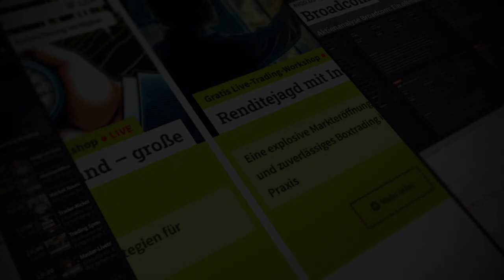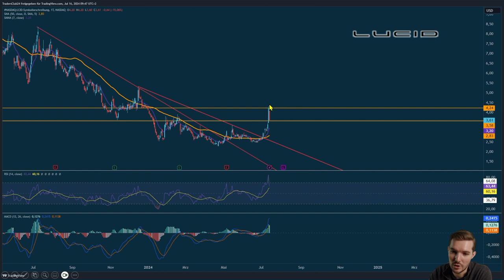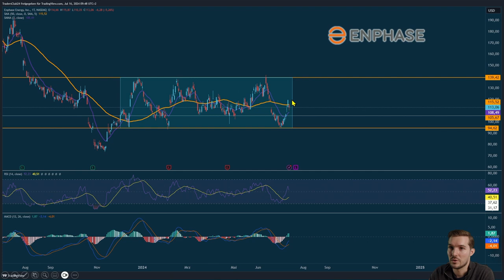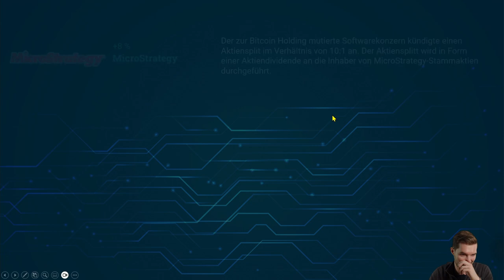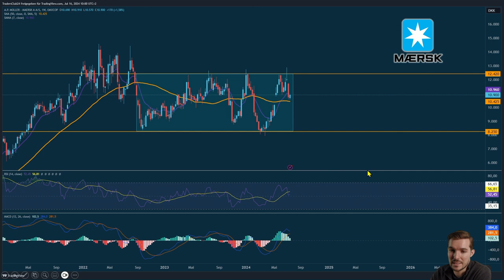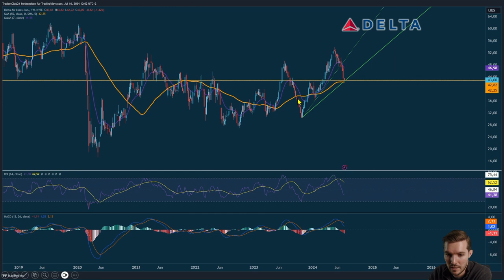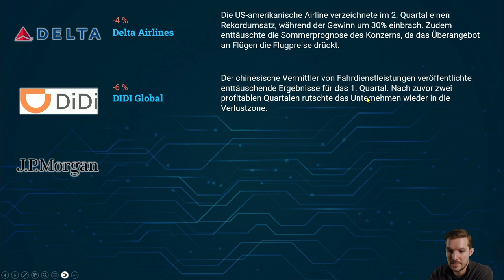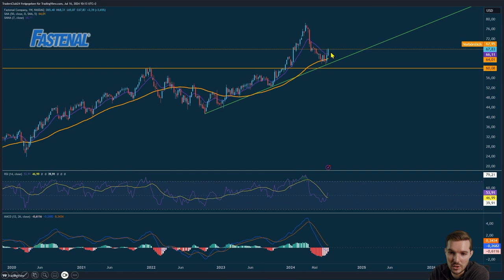Aktien News 16.07. Trump Media im Rampenlicht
In diesem Video untersuchen wir die Auswirkungen der jüngsten Quartalsberichte auf die Aktienmärkte und analysieren, wie Unternehmen aus verschiedenen Sektoren darauf reagieren. Erfahren Sie, wie dies Ihre Anlageentscheidungen beeinflussen könnte.

🚀 Aktuelle Markttrends und Quartalsergebnisse:
Die Quartalsberichtssaison hat begonnen, und wir blicken auf die Performance von Schlüsselunternehmen im S&P 500. Besonders im Blickpunkt steht die Trump-Media- und Technologie-Group, die trotz hoher Bewertung hauptsächlich Verluste zeigt.

🔍 Einfluss von politischen und spekulativen Ereignissen:
Die Aktie von Trump-Media zeigt, wie externen Einflüssen wie politische Ereignisse die Kursentwicklung treiben können, mit einer jüngsten Erholung von 50%.

📊 Technologie- und Solarsektor Entwicklungen:
Unternehmen wie Lucid im Technologiesektor und Enphase Energy im Solarsektor erleben signifikante Bewegungen. Neue Technologien und Innovationen treiben die Nachfrage und könnten eine Wende in der Branchenperformance bedeuten.

🎮 Spieleindustrie und Unternehmensstrategien:
Die Spieleindustrie, vertreten durch Ubisoft, zeigt eine Stagnation trotz positiver Entwicklungen. MicroStrategy und HubSpot erleben ebenfalls bemerkenswerte Kursbewegungen, die auf externe Faktoren wie die Bitcoin-Preisentwicklung zurückzuführen sind.

🌐 Ausblick und Investorenstrategien:
Abschließend geben wir einen Ausblick auf die nächsten Schritte für Investoren, inklusive der Analyse von Schlüsselberichten von Großbanken wie JP Morgan, die trotz Zinsanstiegen positiv überraschen könnten.